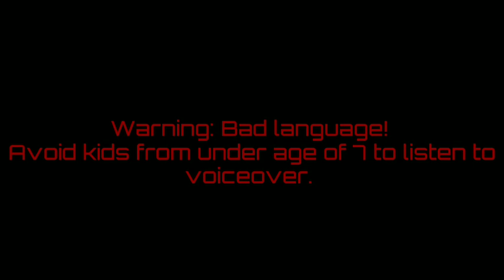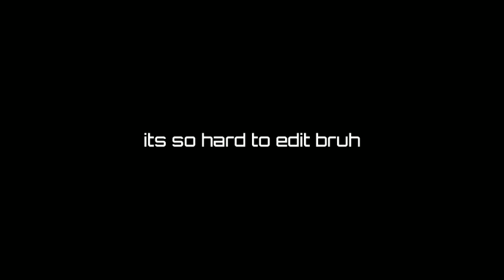If the tripods could talk in War of the worlds (Headphone warning and read description)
Sottozens channel
Hope you enjoyed
also headphone warning